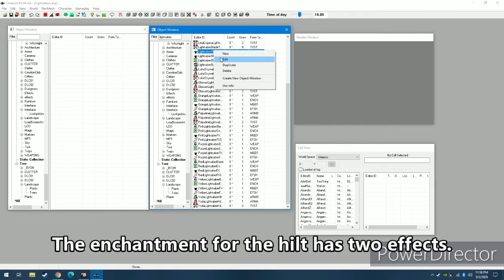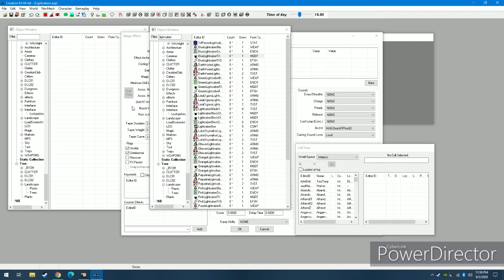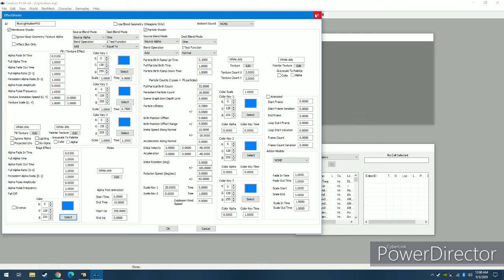How I made PS4 Lightsabers Using the Creation Kit (Skyrim Special Edition)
This is it, people. How to make realistic lightsabers in Skyrim using vanilla assets.

First I show how I made the hilt. It's the dragonbone warhammer minus the head part. Texture swap nulltextureset onto the model to make it disappear. I used the equipment slot for shield so that the weapon will behave like a two handed sword, and also because when I use other slots, you can't see the hilt in first person. Damage resist and a ward effect were used for the enchantment so that you can block different kinds of damage.

The closest thing I could find to a lightsaber blade is the spear. Pay attention to the sounds I had selected for the weapon. Also notice I had the impact data for flames so the lightsabers would create a fiery sparks effect on hit and sometimes leave burn marks.

Now for the effect use don the blade. The casting light is how it can leave a light shining on your character. Notice how there is also a casting art. This controls how a spell looks equipped in your hand. Now we don't want that, but you need a casting art in order to for the casting light to work, so I use one that doesn't seem to be visible.

The shader effect is how I make the lightsaber blade glow. For the places where you can put a texture, I use a plain white for the blade, and in the places where you select a color I use whatever color I want the blade to glow on the outside, making sure the colors are all the same.

And that's it in a nutshell. So now that you all know how to do it, maybe someone can find an even better way to make lightsabers for Skyrim on the PS4.